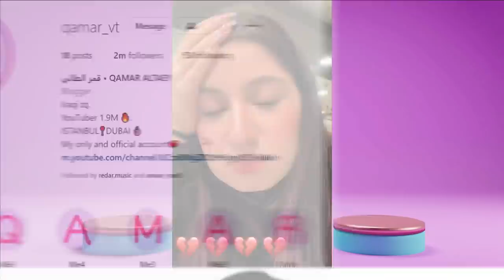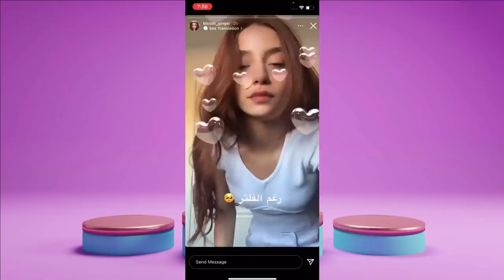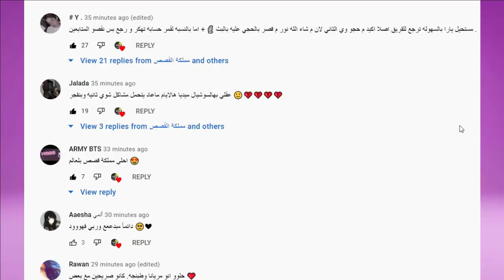عاجل ستوريات قمر مار تبكي على تهكير حسابها بسبب نور مار الحقيقة كاملة وبكاء بيسان بسبب ياسو ووسام !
ارتباط : نور مار ويارا مار وبكاء قمر مار بسببهم ومريانا تعترف بحبها لطبنجة ولكن ترفض الارتباط بسبب ؟